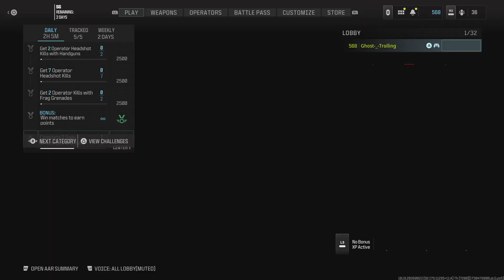Call of Duty_20241111223434